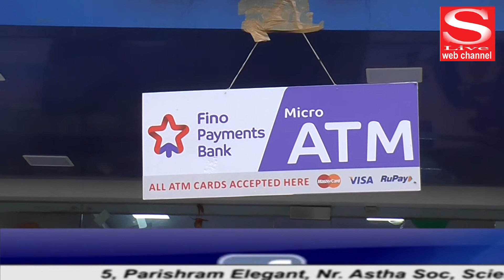S Live Web Channel - Dt. 21 - 08 -2020 - FINO PAYMENT BANK